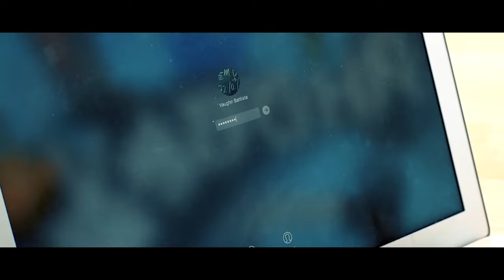MMOF R2: Red Vs Clear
Round 2 of the March Madness of Film

"Shhh...It's a Secret"